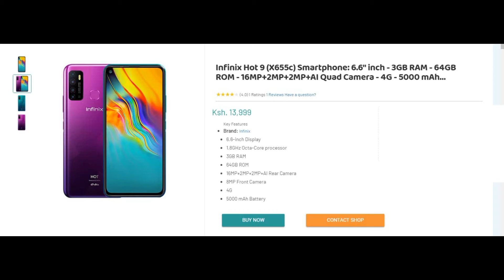Infinix Hot 9 Price in Kenya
infinix hot 9 in kenya,
infinix hot 9 features,
infinix hot 9 play jumia,
infinix hot 9 mini,
infinix hot 9 jumia kenya,
infinix hot 9 vs tecno spark 5,
infinix hot 9 ad,
infinix hot 9 advertisement